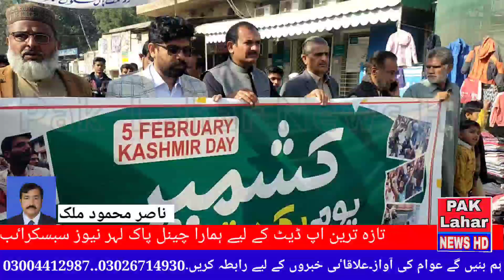Rally in Silllanwali on the occasion of 5 February Kashmir Solidarity Day